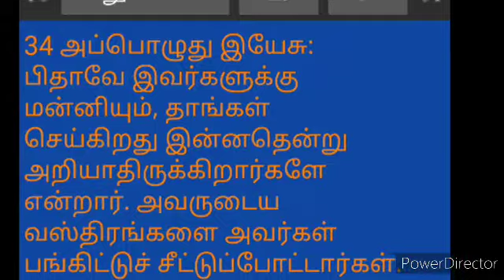CSI ROBERTSON MEMORIAL CHURCH MOPIRI PALAYAM AND KANIYUR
முகவுரை மற்றும் முதலாம் வார்த்தை ஆயர் மற்றும் செல்வி.நித்யப்பிரியா